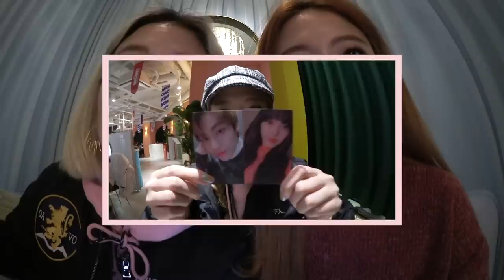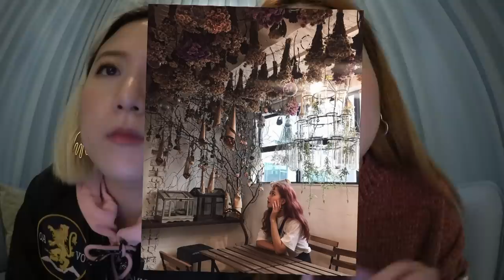[GIVEAWAY] Top BEST Korean Cafes of 2017 | Q-talk #3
Country: South Korea
State/Province: ChungcheongNam-Do
City: Gongju-City
Address: Hanjeok2-gil 51-14 WooNam First-Vill 104-#701
Post Code: 32569

＋ Indonesia trip 🇮🇩
    ＼ Feb. 8th - Feb. 11th 2018
    ＼ We’ll announce meet & greet details soon!❤️

2. Follow @healingbird_official & @q2han on Instagram
3. Comment your Youtube ID + tag 2 BFF under the photo at our Instagram @q2han
4. Under this video, comment your Instagram ID & the country you’re residing & which Healing Bird products you’d like to try out the most

*6 winners will be announced at our IG on January, 16th

◐ ON US ◑

◐ PRODUCTION ◑